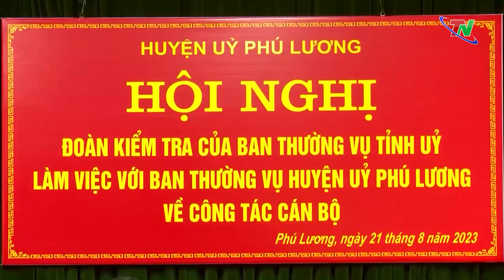Kiểm tra việc thực hiện công tác cán bộ tại các địa phương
Ngày 21/8, đoàn kiểm tra của Ban thường vụ Tỉnh ủy do đồng chí Dương Xuân Hùng, Ủy viên BTV, Trưởng ban tổ chức Tỉnh ủy làm trưởng đoàn đã kiểm tra việc thực hiện công tác cán bộ của Ban thường vụ Huyện ủy Phú Lương và Đồng Hỷ.